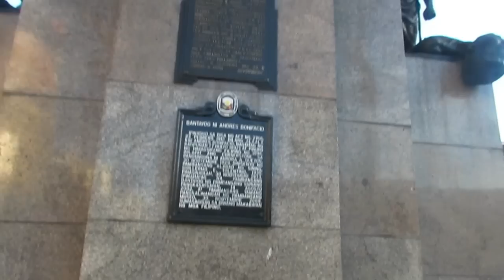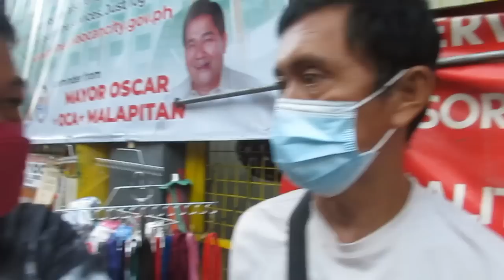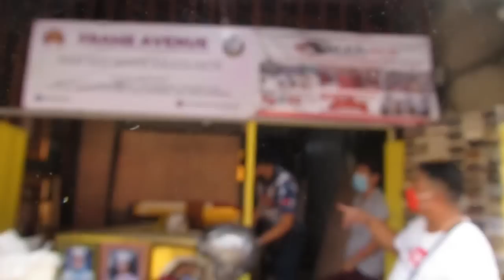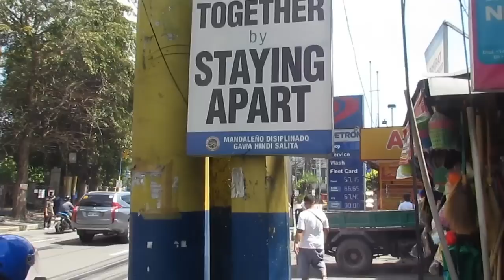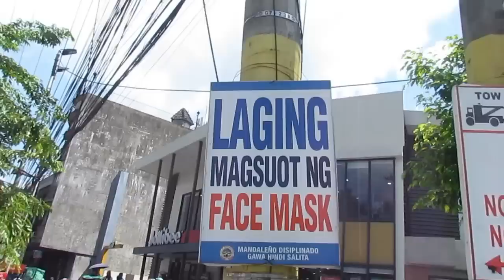Francis Leo Marcos: Nawalan Sila Ng Gana (Monumento)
Francis Leo Marcos: Naawan Sila Ng Gana (Monumento) ATING pinuntahan ng MONUMENTO upang alamin ang damdamin ng mga kakabyan taga roon subalit nagualt ako sa bawat sinabi nila ganito ba talaga misan nangyayari?